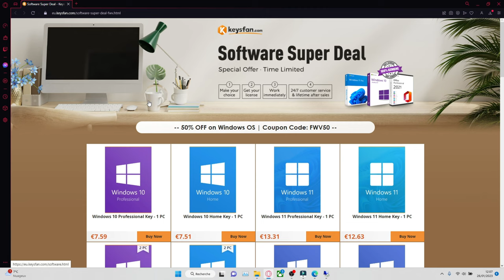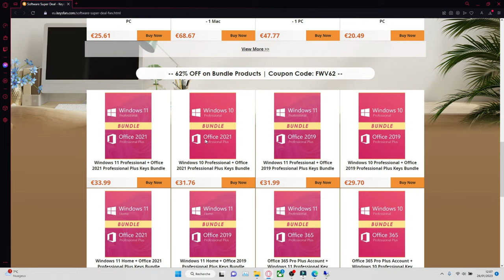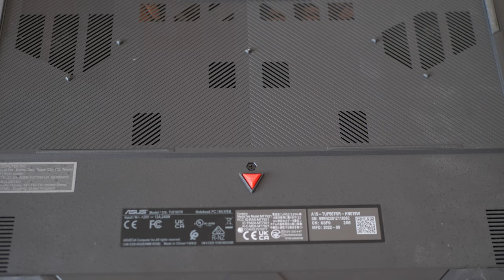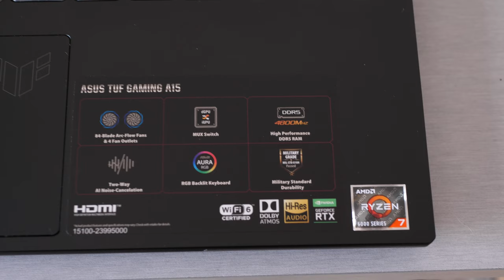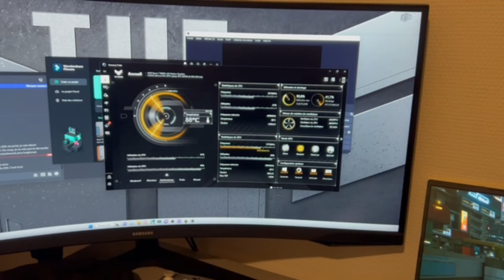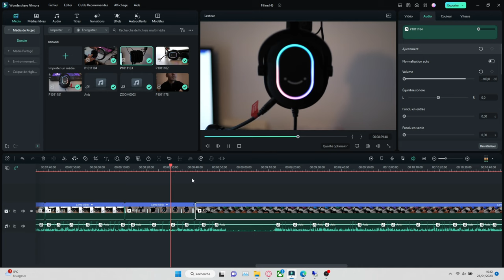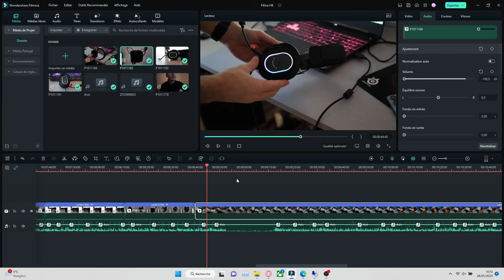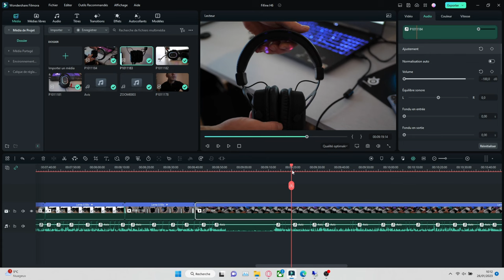Asus TUF A15 : Ryzen 7 6800H et RTX 3070 ! (Premières impressions)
LOWEST price for Windows OEM Lifetime License and MS Office License!

00:00 Intro
00:48 Pub
01:20 Raison de l'achat
01:56 Caractéristiques
04:43 Construction
07:26 Autonomie
08:16 Chauffe
09:44 Ventilation
10:48 En jeux
13:45 Le stream
14:04 Montage
14:52 Quelques points supplémentaires
17:14 Le prix
18:06 Outro